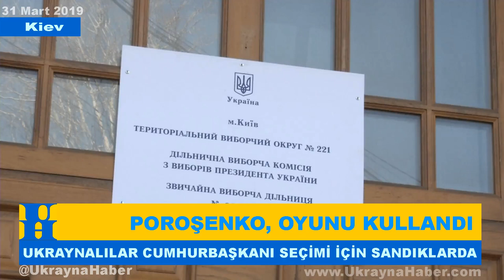Петро Порошенко проголосував на виборах Президента України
Президент України Петро Порошенко разом зі своєю великою родиною взяв участь у голосуванні з обрання Глави держави.

Петро Порошенко  проголосував на виборчій дільниці у Будинку Офіцерів у Києві.

Петро Порошенко заявив, що сьогодні віддав свій голос за майбутнє нашої держави та її подальший поступ у напрямку Європейського Союзу.

«Я сьогодні голосував за Україну. Я переконаний, так як і вся моя родина і абсолютна більшість українців», - сказав Президент.

Петро Порошенко наголосив на важливості  сьогоднішніх виборів. Глава держави підкреслив, що «це надзвичайно важливе історичне голосування за неповернення до Радянського Союзу та Російської імперії». «Саме тому це надзвичайно важливо для України. Ми маємо безпрецедентну кількість міжнародних спостерігачів, яких ми запросили, та величезну кількість міжнародних медіа, які ви бачите. Я абсолютно переконаний – Україна переможе», - сказав Президент.

«Сьогодні, впевнений в тому, що вибори були добре організовані. Волевиявлення громадян буде збережено. Це є абсолютна умова для нашого руху вперед. Вперед, для повернення України у родину європейських народів. Вперед до нашого членства в Європейському Союзі і НАТО. Для продовження надзвичайно важливих реформ, які є абсолютно доленосними для України. Тому так важливі ці вибори», - наголосив Глава держави.